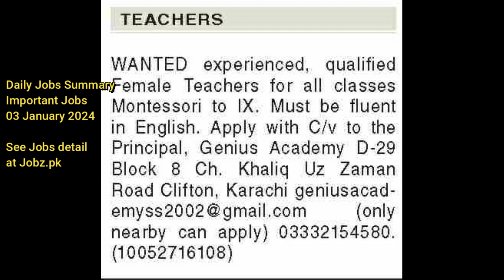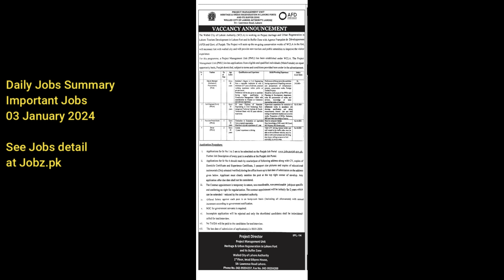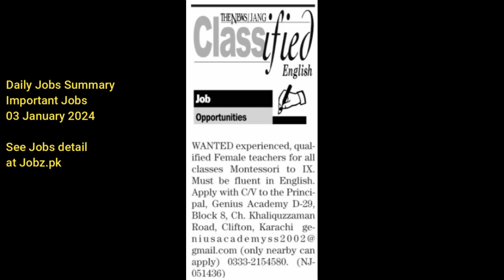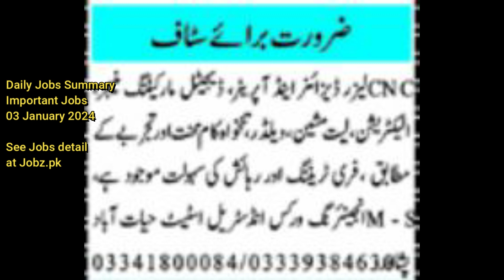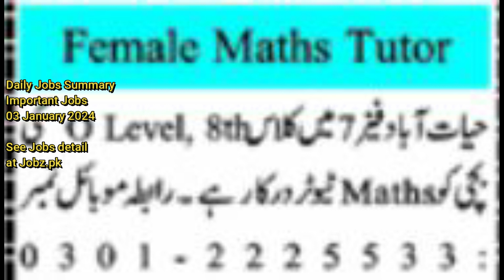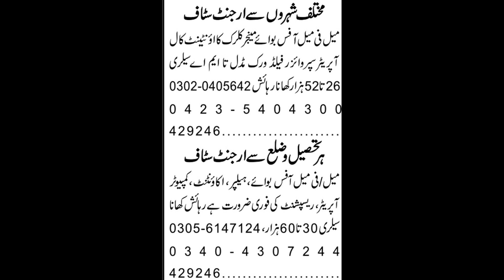3 January 2024 Jobs in Pakistan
View latest daily jobs in Pakistan of 3 January 2024.

Video covers just summary or brief information of important jobs for 3 January 2024 in Pakistan from all major Pakistani Newspapers.

Jobz
Jobz.pk
Jobz_pk
Jobz
jobs in pakistan
govt jobs
government jobs